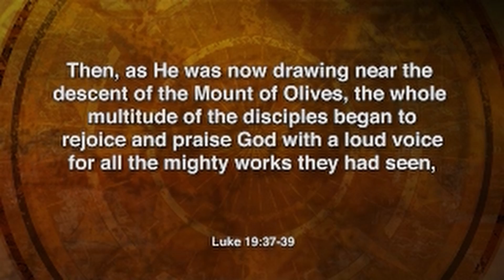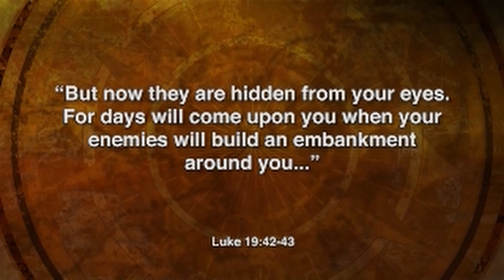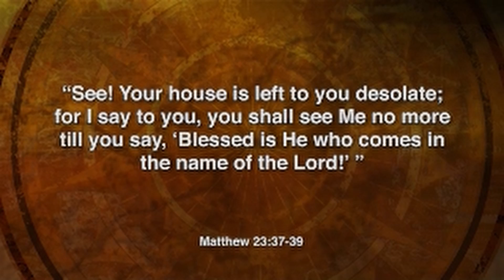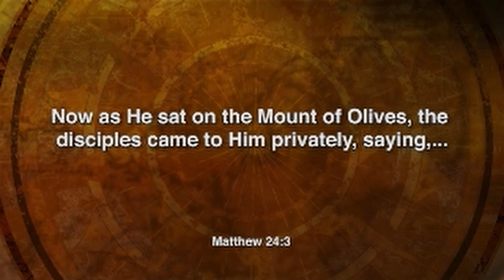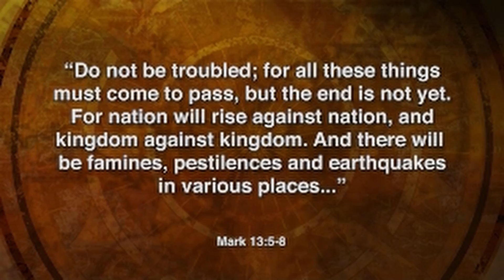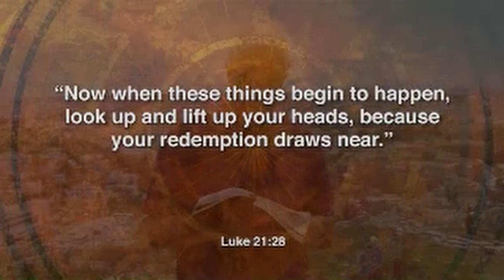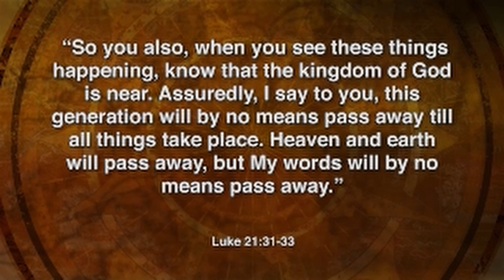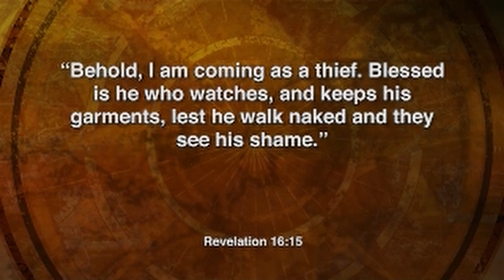Your Kingdom Come - Season 5 Episode 1 - Israel: The Prophetic Connection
Jesus taught His disciples to pray for the ‘Kingdom’ to come, but what exactly is the ‘Kingdom’ and how and when will it come? In this first exciting episode of Season 5 of Israel: The Prophetic Connection, Rev. Dr. John Tweedie explores the answers to these and other questions about Christ’s return and how this event will usher in the anticipated establishment of God’s Kingdom reign on earth.